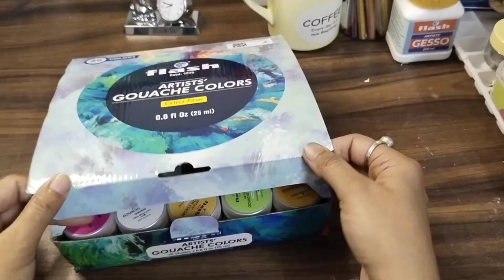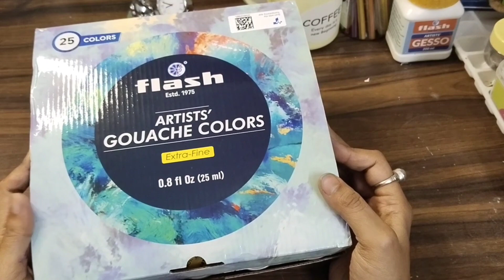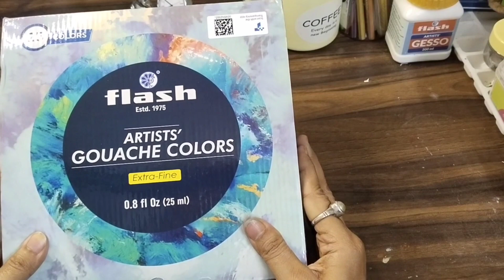My first ever gouache paint unboxing full video|| Unboxing Flash Artists Gouache Paints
Unboxing Flash Artists Gouache Paints